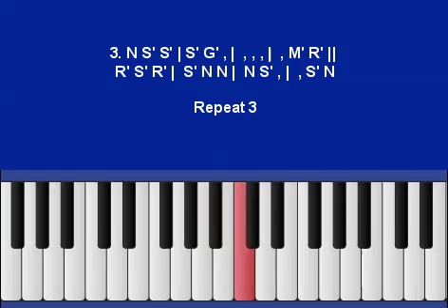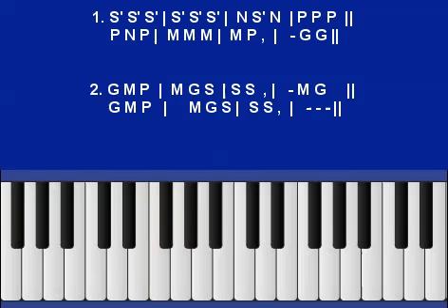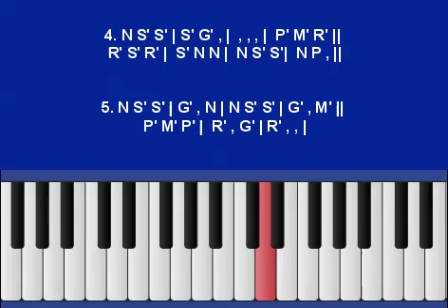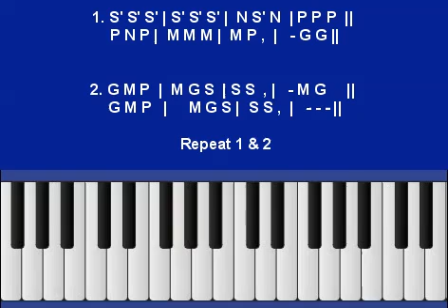"Buttabomma" song - Easy Keyboard/Piano Notes - from the Popular Telugu Movie Ala Vaikunthapurramloo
BM Institute of Indian Music offers Online Classes for Indian Music/ Western Music  on Keyboard..